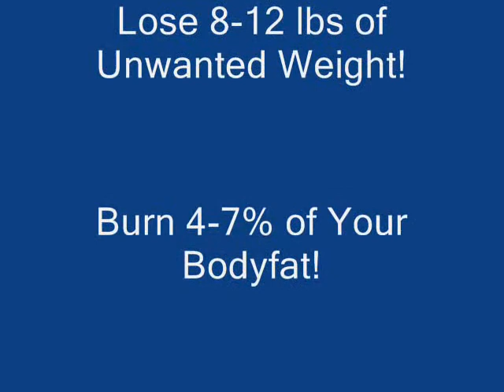The Body Firm Advantage Program- J.R. Garcia Success Story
Fort Worth Personal Trainer:Using The Body Firm Advantage Program J.R. Garcia has lost 19lbs. of Bodyfat in less than 8 weeks! Gained 16lbs.of pure Muscle. Looks and Feels better than he has in Years. All in less than 8 Weeks! ready to get started? and register for your FREE consultation today. Make the Decision to take Action Now